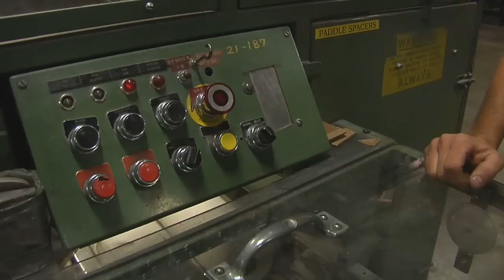Mike Maciejewski Georgia Pacific Corp, NEW Manufacturing All-Star 2010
Our company and facilities are guided by the Market Based Management® philosophy which provides every employee with an opportunity to contribute and personally benefit from the value and success that they create. We use a product systems business model that begins with the customer and aligns every product line so that employees and equipment are as innovative, flexible and responsive as possible to the real-time needs of customers.